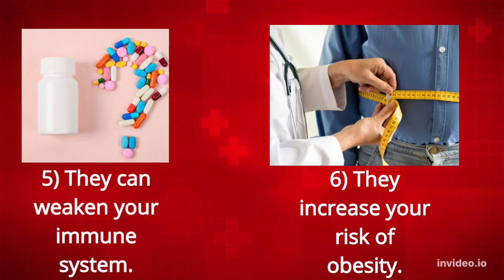Important Facts About Antibiotics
Facts About Antibiotics You Should Know Before Using These Drugs
It’s amazing how often illnesses are held at bay or eliminated by simply taking antibiotics. It’s easy to think there’s nothing they can’t handle. This powerful medicine is only effective against certain illnesses, however,

1) Antibiotics are not helpful for colds or the flu.
Though very powerful, antibiotics don’t work for everything. They won’t help against any illnesses caused by a virus. This includes the common cold, influenza, many cases of acute bronchitis, runny noses, most ear infections, and non-strep sore throats.

2) They should only be taken for bacterial infections.
Antibiotics kill bacteria, effectively fighting bacterial infections only. They do not work against viruses or viral infections and can actually cause more harm than good. Taking antibiotics when you don’t need them puts you at risk for antibiotic-resistant infections and harmful side effects.

3) The side effects can be serious.
Though not everyone will experience every side effect of antibiotics, they’re serious enough to take note of. Side effects include severe diarrhea, antibiotic resistance, and allergic reactions such as rashes, skin blistering, swelling of the neck and throat, and difficulty breathing. If you are taking an antibiotic and experience any of these side effects, call your doctor right away.

4) There is no one antibiotic for everything.
With antibiotics, there is no one size fits all. Every type of infection is different, caused by different types of bacteria, and require different antibiotics. It’s important to choose the one best suited for your specific infection. Taking the wrong one will not be as effective and could result in harmful side effects. It’s important to talk to your family physician to determine which antibiotic will be most effective for a particular illness.

5) They can weaken your immune system.
Antibiotics fight all types of bacteria and cannot distinguish between your body’s good bacteria and the bad bacteria. This means it will kill some good bacteria your body needs to fight off infection and keep a strong, healthy immune system. Through misuse and overuse of antibiotics, you will make yourself more susceptible to reinfection and at a higher risk of developing resistant bacteria.

6) They increase your risk of obesity.
Antibiotics disrupt your body’s balance of good and bad bacteria in the gastrointestinal tract. They can even permanently alter your gut’s bacterial balance. In this way, they may also cause you to put on unwanted weight. They can also get your hunger hormones out of whack with confusing signals which increase your hunger.

7) Taking old antibiotics is a bad idea.
It’s very common after a sickness to save leftover antibiotics, “just in case”. The idea is you never know when you’re going to be sick again and maybe these antibiotics could help if you do. As mentioned already, however, different sicknesses are caused by different bacteria. Since there is no one-size-fits-all antibiotic, this means a different antibiotic may be necessary for different illnesses.

You may think it won’t hurt anything to take an old antibiotic, but you put yourself at risk for becoming resistant to that particular antibiotic which means it won’t work when you actually need it. You also risk the serious side effects mentioned above.